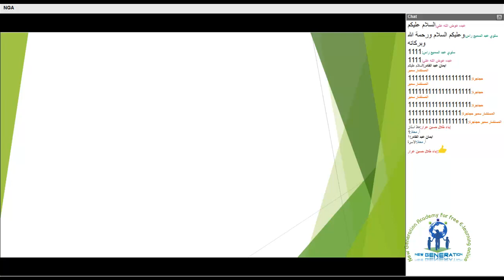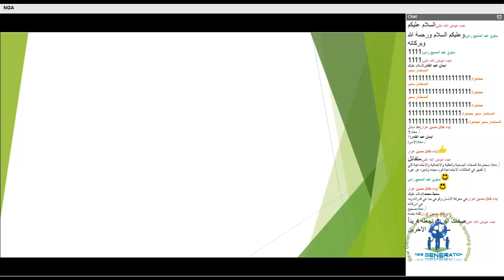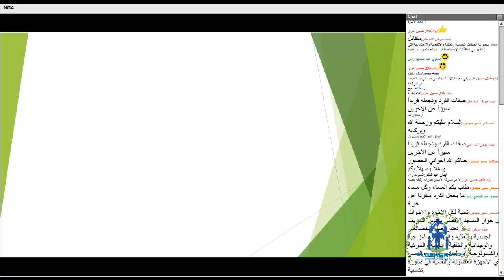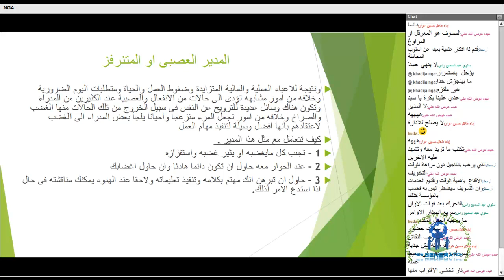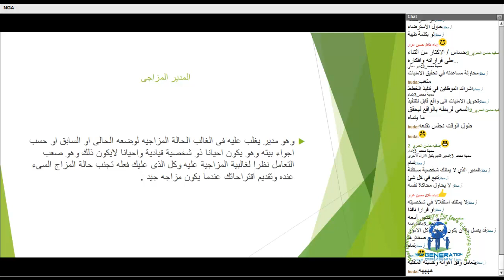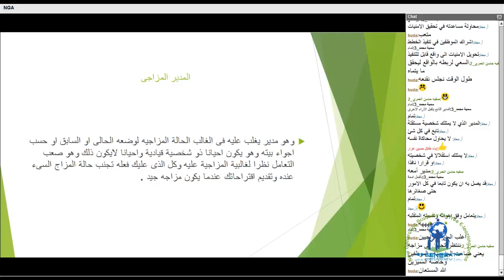NGA,مهارات التواصل مع المدرب المتالق ابراهيم يعقوب المحاضرة 2